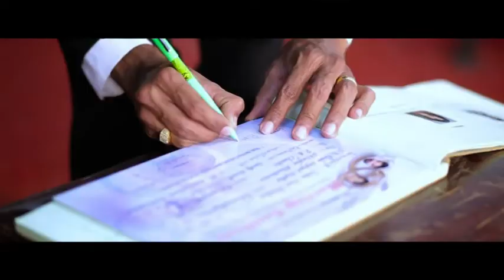S+H THE WEDDING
S+H THE WEDDING (27TH APRIL 2017)